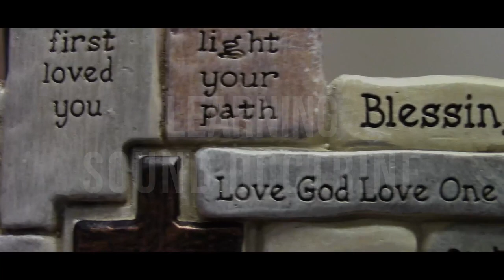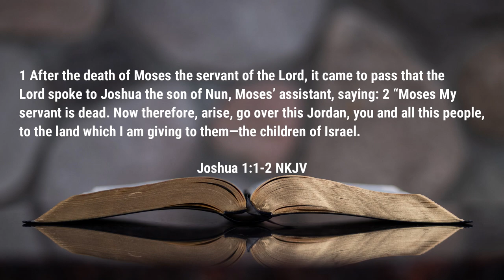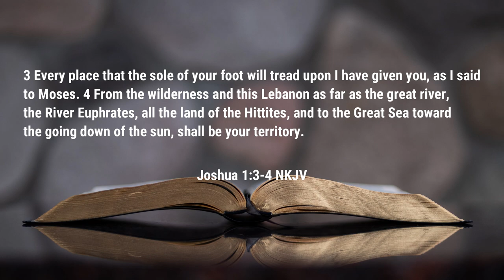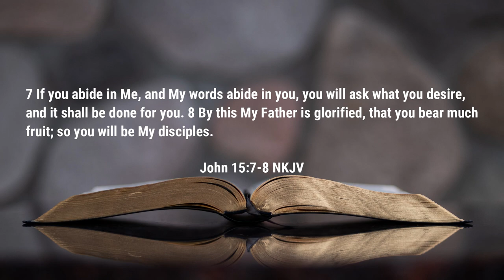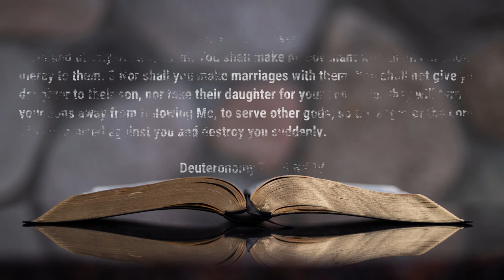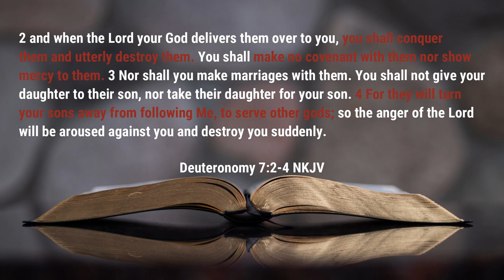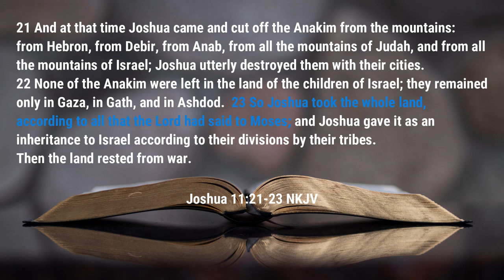Being Strong and Courageous | Sunday School | Rev. Leo H. McCrary II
In this week's lesson, we take a look at God's encouragement to Joshua to be strong and courageous.  You and I must be strong and courageous, as believers, so that we can go and take possession of the blessings that God has for us.

Video sections

0:00 - Introduction
1:00 - God's Assurance
5:40 - Possessing God's Blessing

Podcast locations
Amazon music